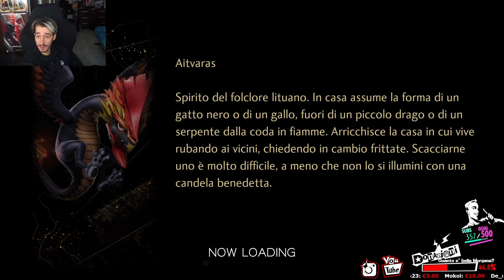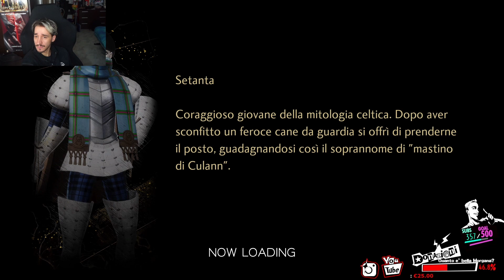Completium - Shin Megami Tensei V #63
Shin Megami Tensei V, ogni LUNEDÌ dalle 21:00 su Twitch